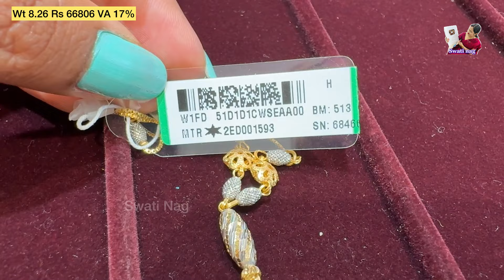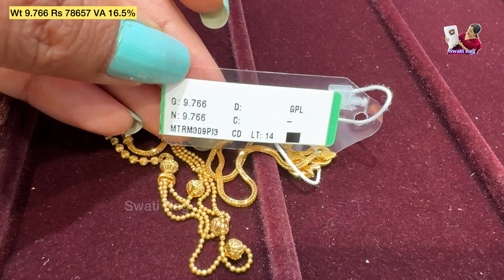8gm to 11gm trendy New Chain necklace designs from Tanishq | Necklaces | gold chains